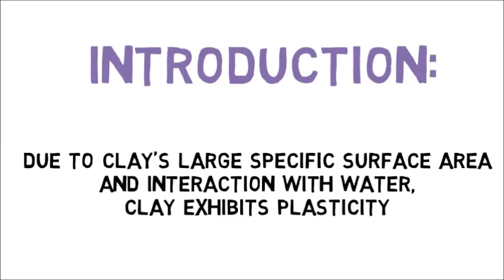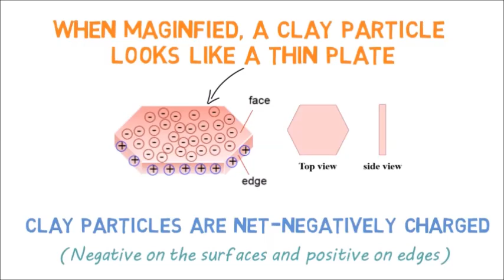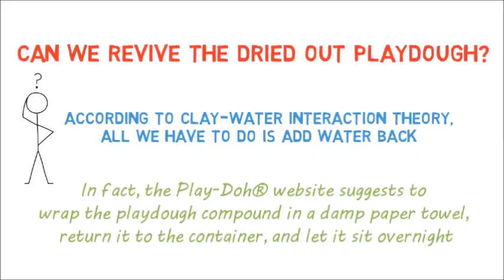Aha moment video A-2: Playdough Revival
This video demonstrates the clay-water interaction by reviving dried-out playdough.